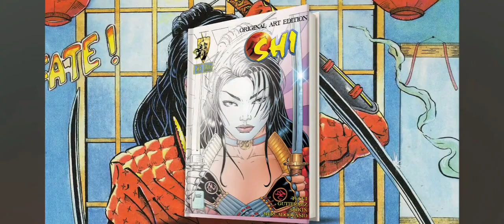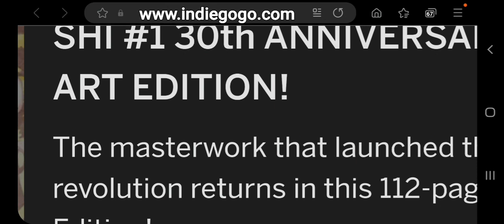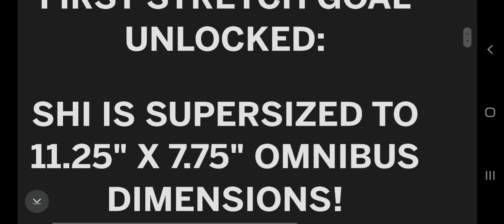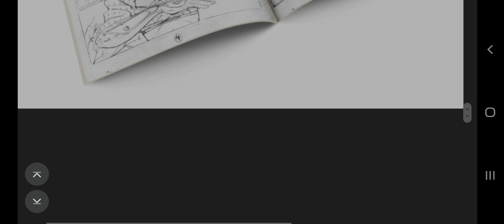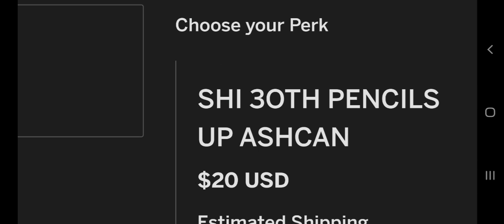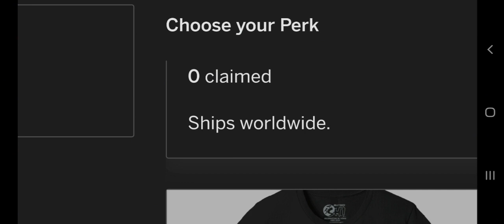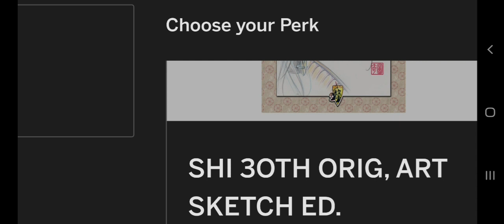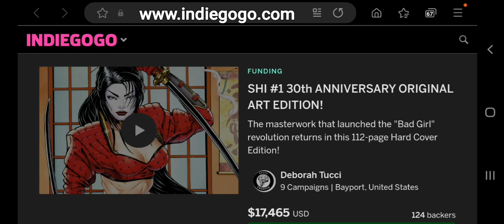SHI #1 30TH ANNIVERSARY ORIGINAL ART EDITION by @billytucci2899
SUB TO BILLY'S YT CHANNEL